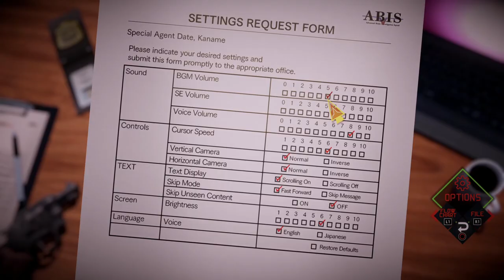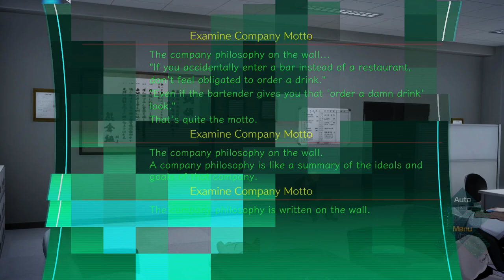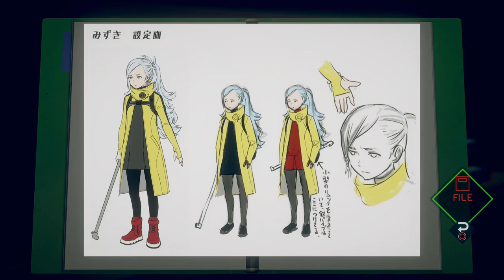INTERROGATION - Let's Play - AI: The Somnium Files - 6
In today's episode of the Let's Play, walkthrough, and playthrough of AI: The Somnium Files, Date investigates the Kumakura gang's headquarters for clues about Renju's death, and he interrogates a very unusual suspect.